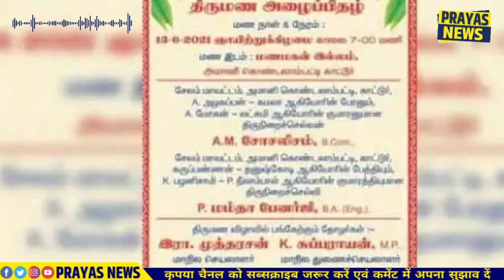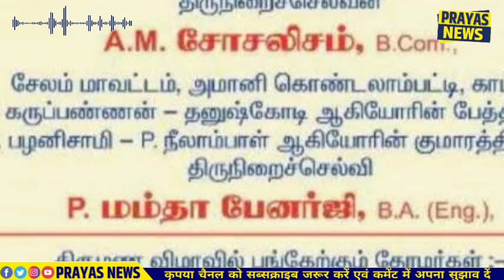दूल्हे का नाम समाजवाद.. दुल्हन ममता बनर्जी | Tamilnadu में हो रही गजब की शादी|Ajab-Gajab Ep-01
दूल्हे के नाम समाजवाद.. दुल्हन ममता बनर्जी | Tamilnadu में हो रही गजब की शादी |

हमारे सभी सोसल मीडिया प्लेटफॉर्म के लिंक
जुड़िये हर जगह